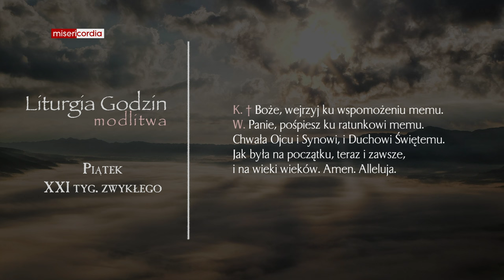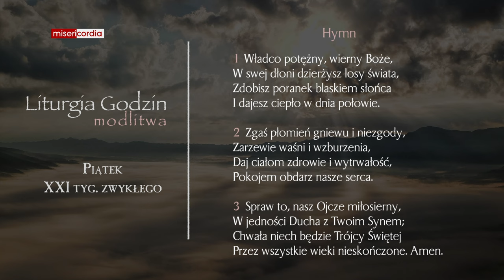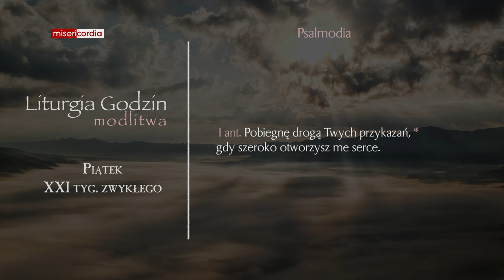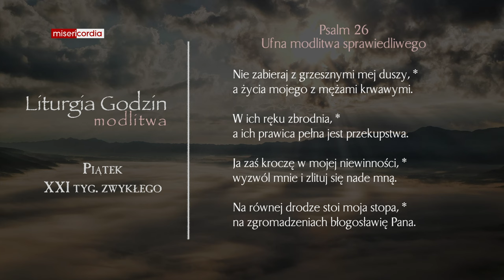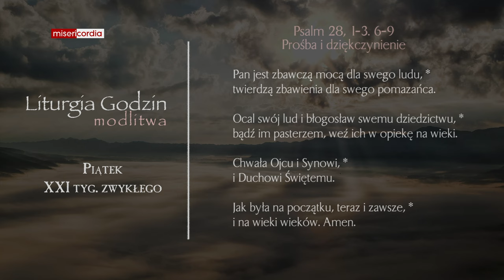Liturgia Godzin | Modlitwa Południowa | Piątek, XXI tyg. zwykłego